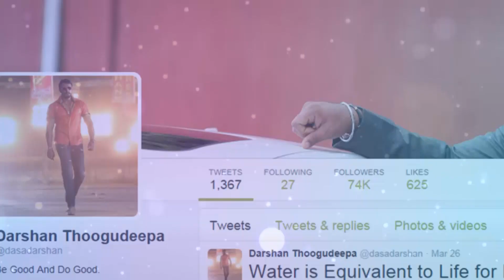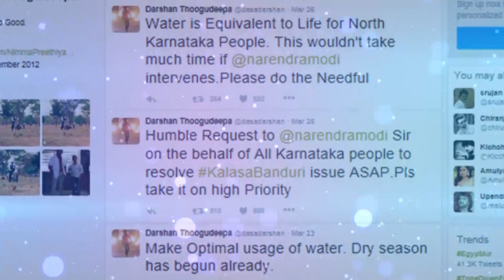ಪ್ರಧಾನಿಯಿಂದ ನೆರವಿಗಾಗಿ ದರ್ಶನ್ ನೀಡಿದ ಕೂಗು | Darshan Shows His Love For Karnataka By Writing To PM Modi